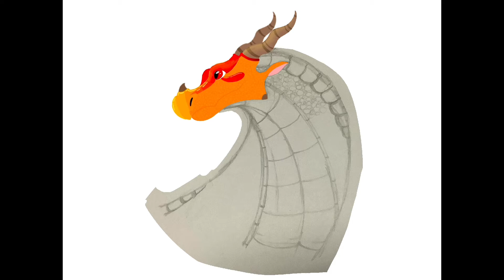New profile picture speedpaint!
This is my new pfp! I’m pretty happy with it, even though it took a while to draw. I originally did it on paper then traced over it digitally. I did a flower in the background because saffron is a type of flower/spice, although Saffron the SkyWing is named after the color, not the plant.

Btw little reminder that I’m hosting a MAP! It’s about book 14 with the song Touch-Tone Telephone.